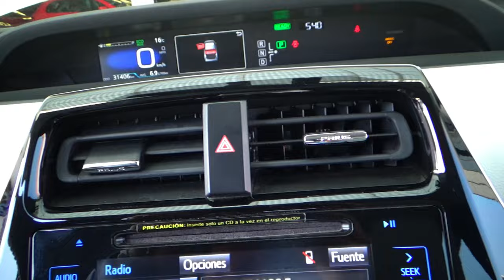Toyota / Prius / 2018 - 14504